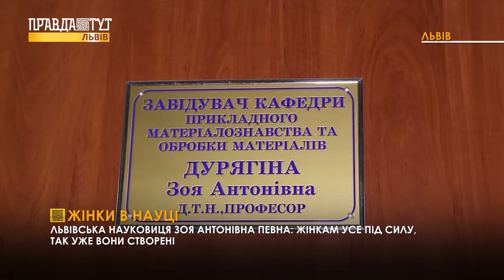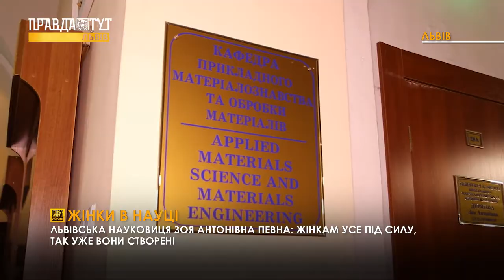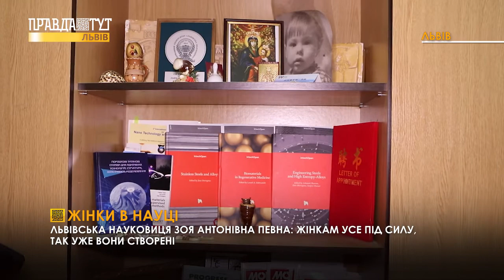До Міжнародного дня жінок в науці розповімо вам історію львівської науковиці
Інновації, розробки та численні досягнення. Економіка, іт-сфера, біотехнології чи інженерія. У кожній із цих галузей можна знайти представницю прекрасної статі: науковицю чи ж винахідницю. Саме їм, їхній діяльності та успіхам виділений окремий день в календарі - 11 лютого - Міжнародний день жінок та дівчат в науці. З цієї нагоди зараз вам розповімо історію однієї львівської науковиці.